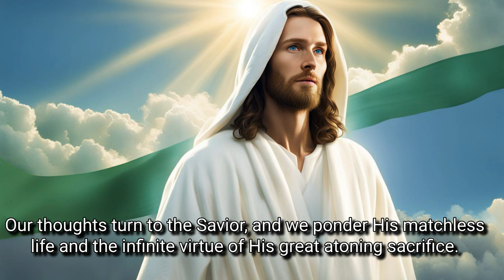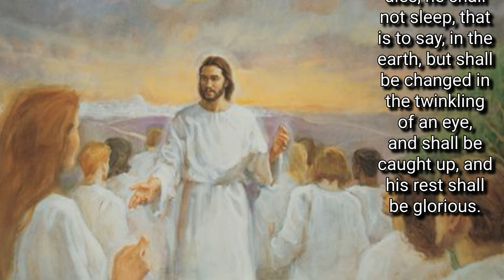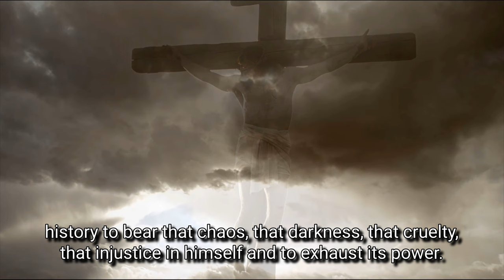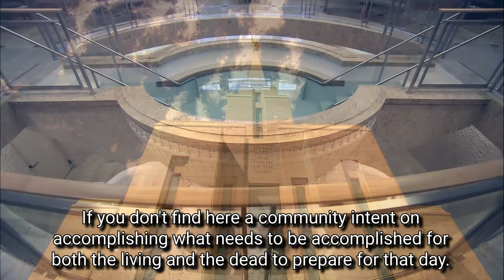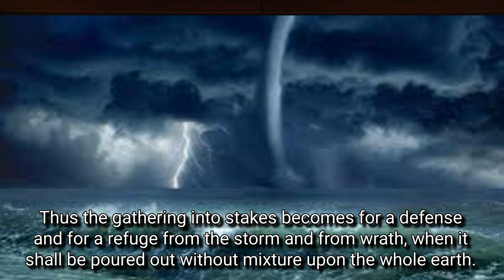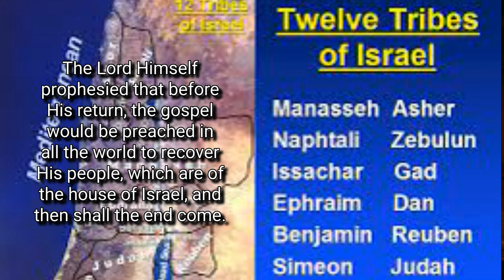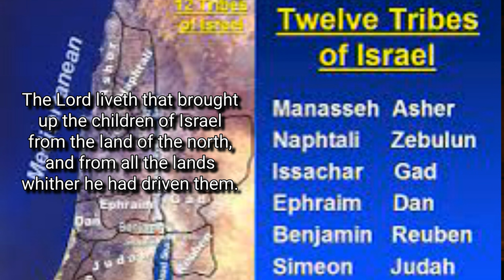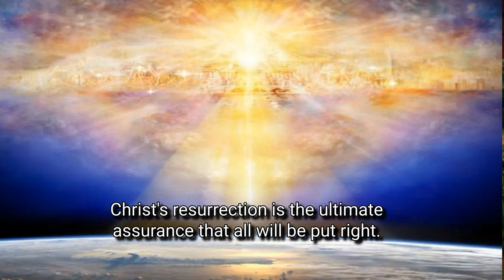Elder Christofferson Preparing for the Return of Jesus Christ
Preparing for the Lord’s Return
By Elder D. Todd Christofferson
April 2019 General Conference

Picture of Jesus Christ courtesy of  GenCon Studios:  Visual Insights

Some Pictures & video clips in this video belong to The Church of Jesus Christ of Latter-day Saints.

To learn more about the Church of Jesus Christ of Latter Day Saints you can go